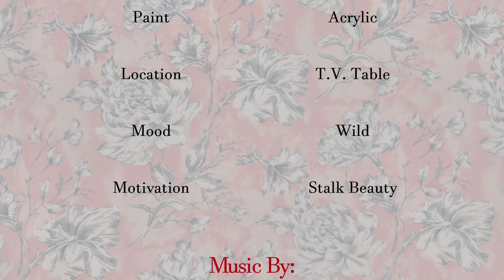The Celery Bouquet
I painted this with celery instead of paint brushes!  A celery bouquet, for the special one in your life!